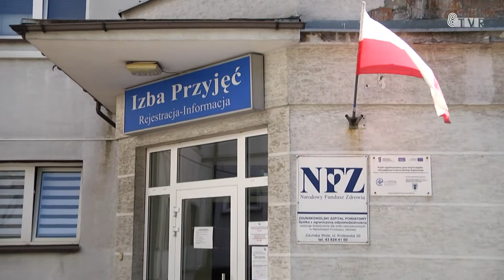Finansowe wsparcie dla Szpitala Powiatowego w Zduńskiej Woli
Dzięki wsparciu finansowemu Zduńskowolski Szpital Powiatowy będzie mógł zakupić nowoczesny sprzęt i wykonać niezbędne remonty.